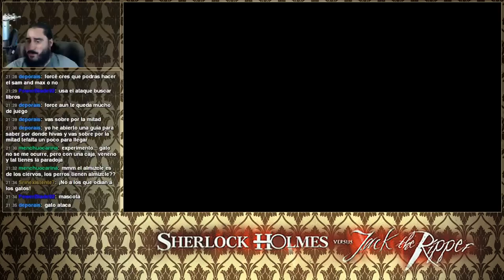Sherlock Holmes contra Jack el Destripador [PC] | Parte 11 - Gato contra Ballena